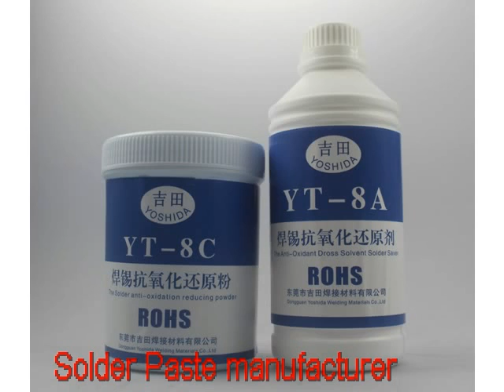Lead Free Soldering Paste Flux Manufacturer,Lead Free Soldering Paste Flux Supplier